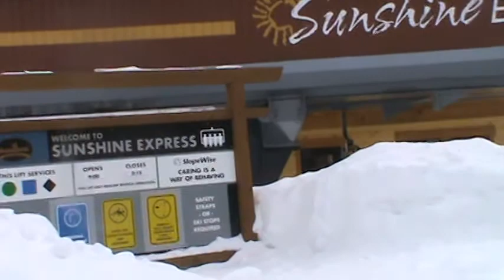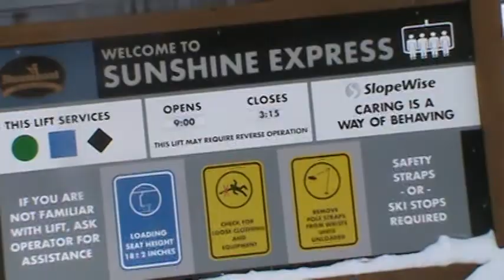Steamboat Sunshine Express lift (clear weather version)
In filming my series at Steamboat, I ended up filming several takes of the same lift so I could get different weather in each. This is the Sunshine Express lift (a 2006 Poma high speed quad) in clear weather.

This lift is interesting: it's the first ever Challenger terminal equipped quad in Colorado to have 90 degree loading, and it utilizes the towers of the triple chairlift it replaced (explaining the unusual close spacing of the towers, and the reason why tower 14 might seem a little low.

I will have a snowy version of the lift up by the end of the week.